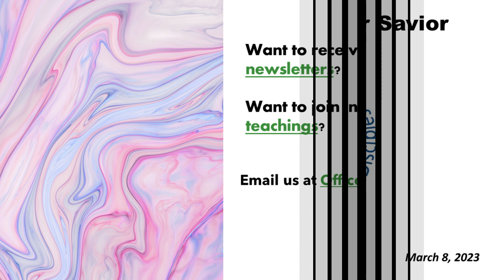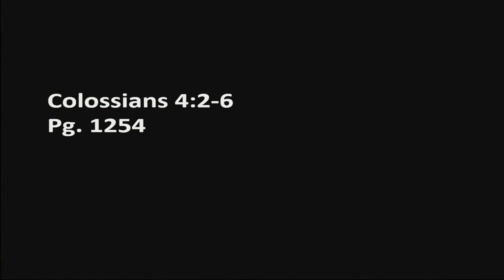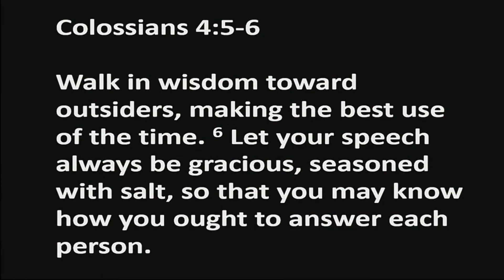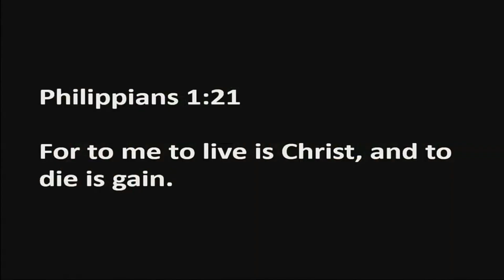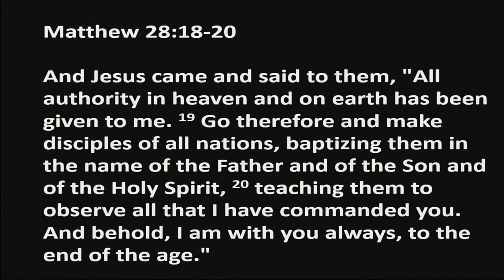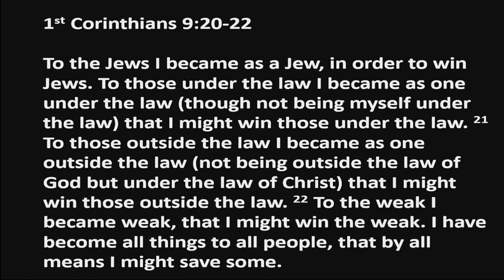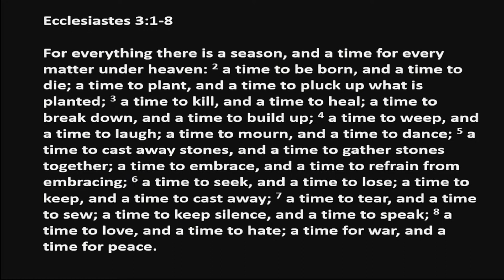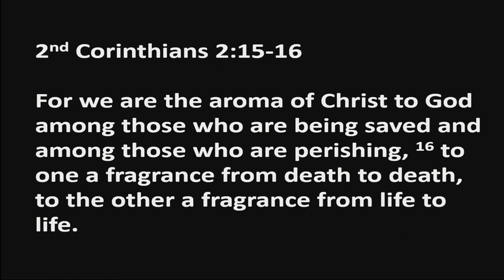Sermon Only | How and when to speak | Mar 8, 2023